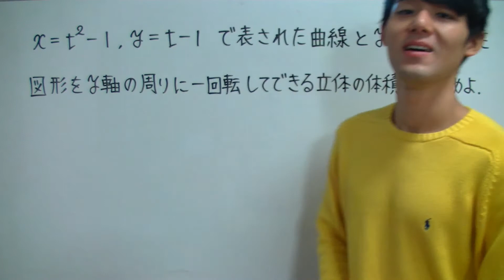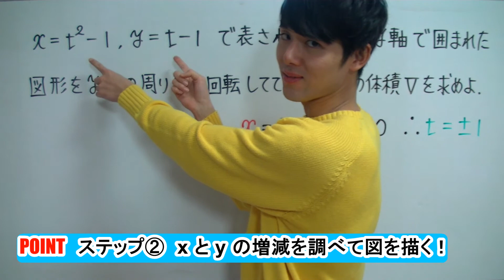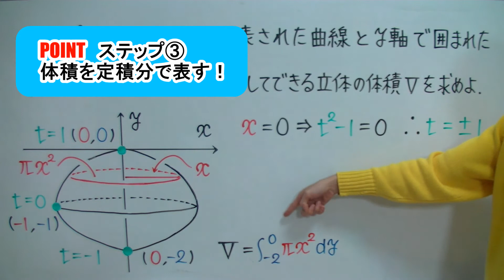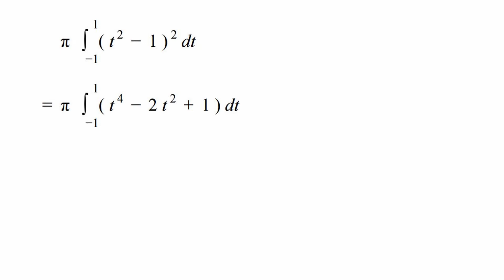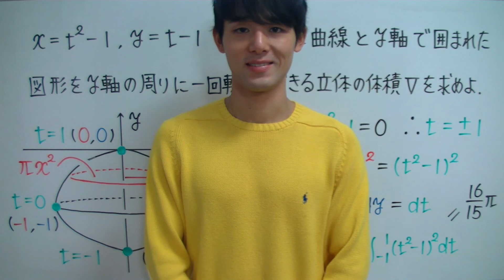回転体の体積❺媒介変数表示の曲線【高校数学】積分法の応用＃２３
回転体の体積（媒介変数表示の曲線）を５分で解説します！

✅「回転体の体積（媒介変数表示の曲線）」が苦手すぎる！
✅「回転体の体積（媒介変数表示の曲線）」を一から丁寧に勉強したい！
そんな、あなたのための「回転体の体積（媒介変数表示の曲線）」授業動画へようこそ！！

このオンライン授業で学べば、あなたの「回転体の体積（媒介変数表示の曲線）」の学力は一気に強くなり、「回転体の体積（媒介変数表示の曲線）」に対するあなたのイメージはガラリと変わります！

✅「回転体の体積（媒介変数表示の曲線）」の全体像がわかる！
✅「回転体の体積（媒介変数表示の曲線）」の苦手が克服される！
✅「回転体の体積（媒介変数表示の曲線）」の受験問題に自力でチャレンジできる！